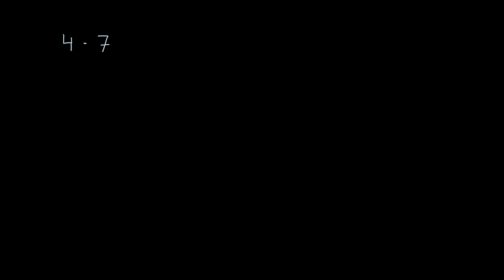Rozdzielność mnożenia względem dodawania